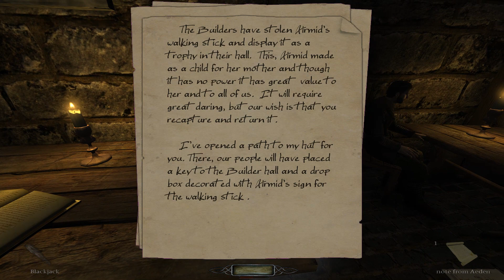The Dark Mod. The Adventures of Thomas 1: Lucy's Quest (1)